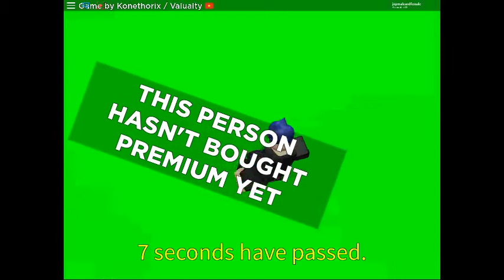SAMUEL ANGRY?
XD HAHA
click like
no killed your